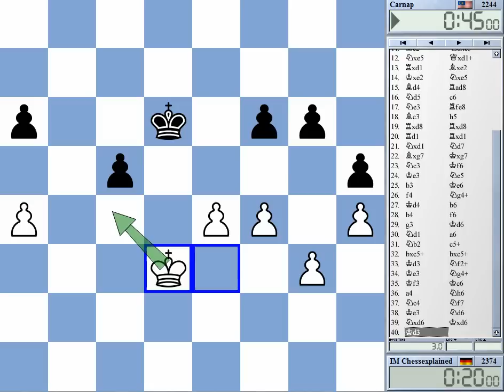Blitz Chess #1264 with Live Comments Grunfeld